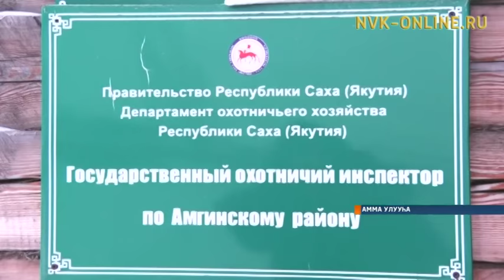Аммаҕа көҥүлэ суох икки тайах астаммыт сирин буллулар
Официальный сайт NVK-ONLINE.RU - Амматааҕы Айылҕа харыстабылын инспектордара тохсунньу 17 күнүгэр Амма кииниттэн 70 км. тэйиччи сытар Күүлүпчү үрэх Дардан сиригэр көҥүлэ суох бултааһын тахсыбытын буллулар. Ол курдук браконьердар икки тайаҕы өлөрөн, астаан массыынаҕа тиэйэн барбыт суоллара баарын көрбүттэр. Түбэлтэ тахсыбыт сиригэр кыыллар ис буотарахтара, түүлэрэ хаалбыт.

Билигин бу дьыалаҕа анал силиэстийэлиир бөлөх тэриллэн, миэстэтигэр экспертиза ыытыллар. Итиэннэ буруйдаахтары көрдөөһүҥҥэ үлэ күүскэ барар. Көҥүлэ суох бултааһыҥҥа Российскай Федерация 258 уголовнай кодексыгар олоҕуран, буруйдаахтар миэрэҕэ тардыллыахтара.

Айылҕа харыстабылын инспекциятын үлэһиттэрэ маннык рейдэлэргэ тахсан, көнүлэ суох бултааһыҥҥа болҕомто уураллара наадалаах суол.